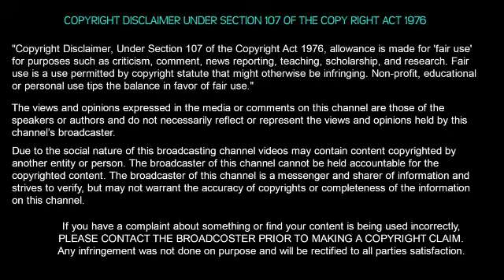Superstar Rajinikanth's film 2 0 image collections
In this video, you can view the image collection of upcoming film 2.0.